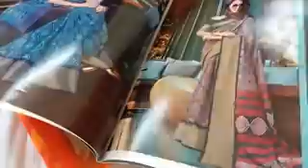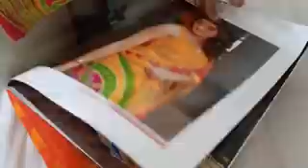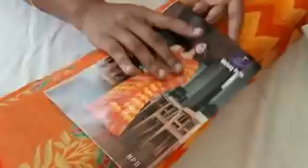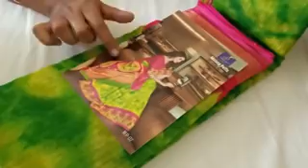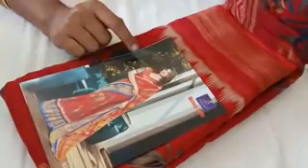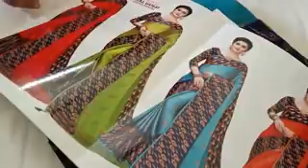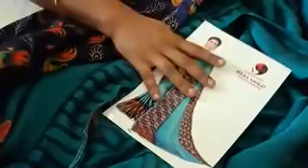(30.10.20) DIWALI COLLECTION WHAT'S APP NUMBER 99769 78431